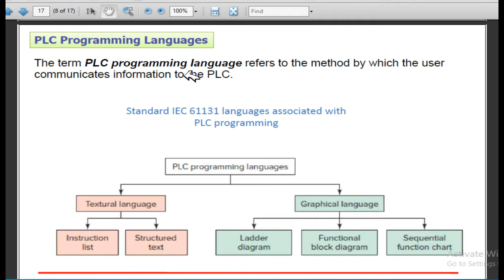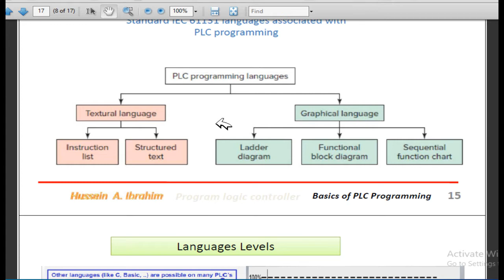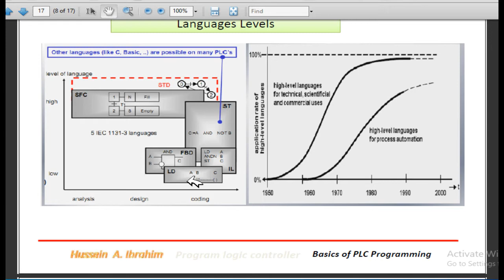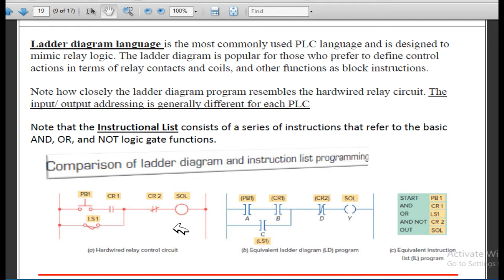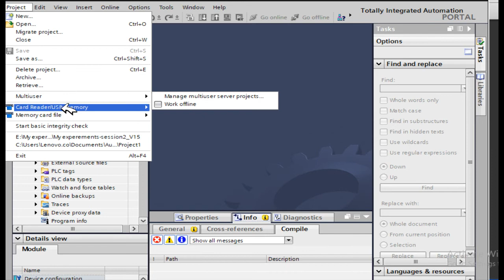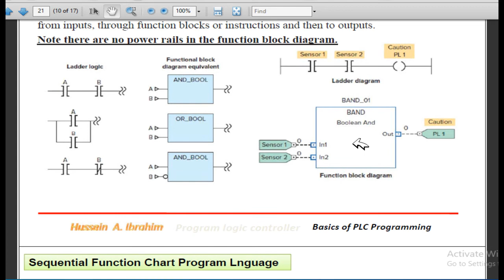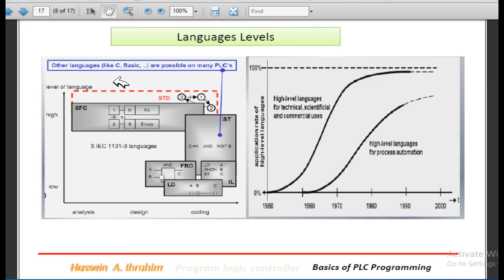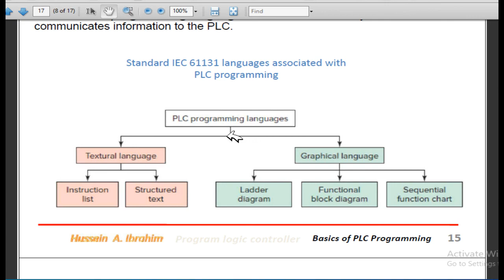Lectures ch5 Part2